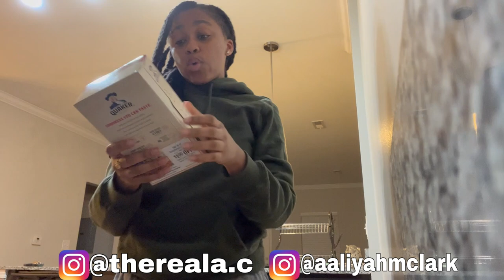Day In The Life As A New NC Realtor | Buyer Client Call | Wasn’t The Right Time: Embarrassing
Hey guys! In this video, we’re going to do a little get ready with me, kind of. I definitely have a few systems to get in place for my real estate business so I’ll be making future videos in how I’ll be doing that. Im surprised I was able to get to Walmart without a gps, but I did. I appreciate you guys for watching !

If you have any real estate questions or need assistance in buying or selling a home you can reach me here

 YOUR FREE STOCK

✅Get started on Webull with FREE stocks! Free Google, Facebook, Procter & Gamble, Starbucks, Kraft Heinz and more! - Webull